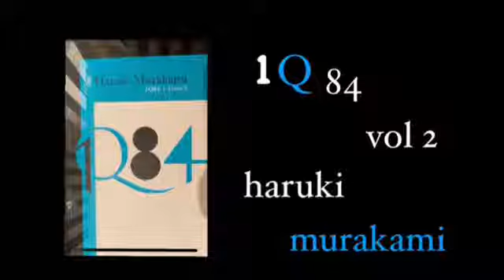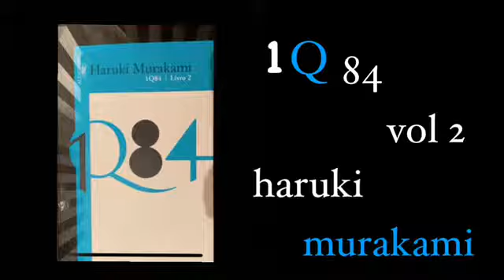Cap 17 - 1Q84 - volume 2